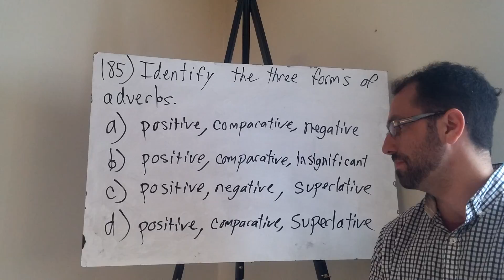Identify the three forms of adverbs